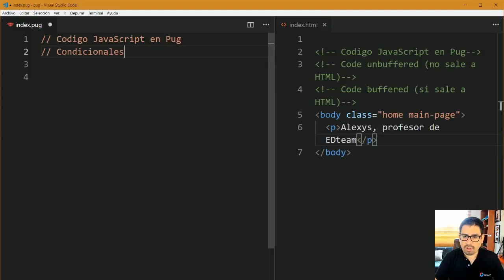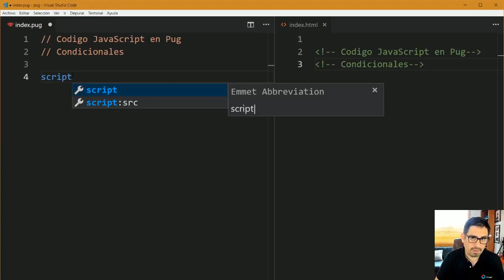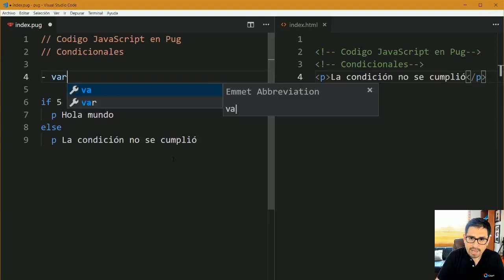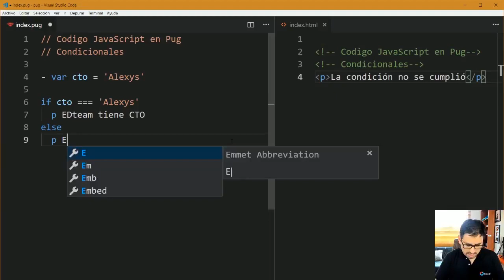Curso Pug Desde Cero 7 Condicionales